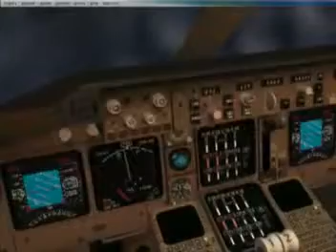747 Tail Sliding / Spin Recovery in a storm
747 doing a stall turn in each direction, viewed from the cockpit with trackIR at dusk in a storm.